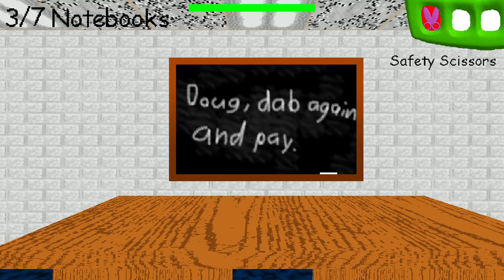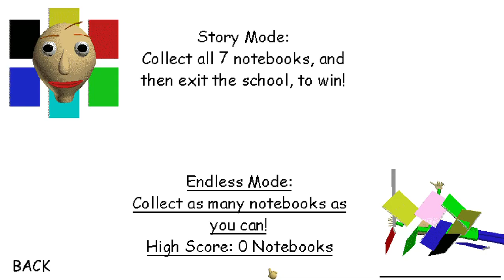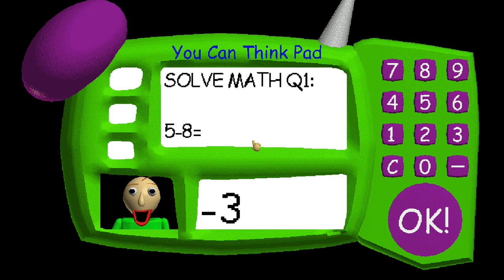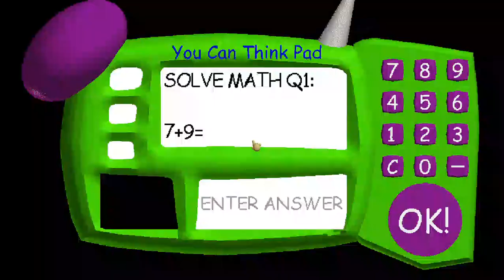Baldi's Basics Birthday Bash | FULL GAME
Download Link;